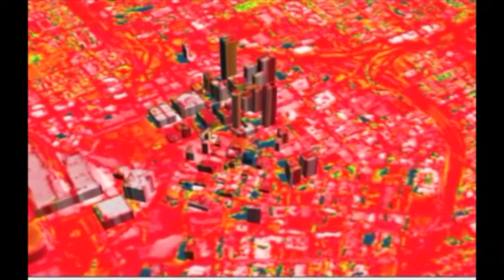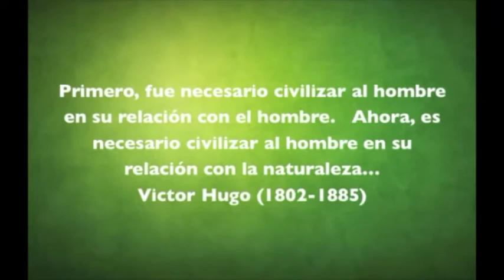Jardines verticales como solución a la problemática ambiental.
Proponemos utilizar jardines verticales y otros tipos de naturación para solucionar problemas ambientales como el efecto isla de calor urbano, el calentamiento global y la contaminación del aire.